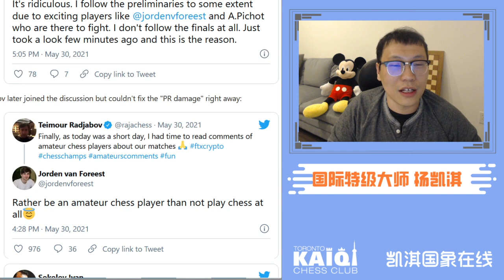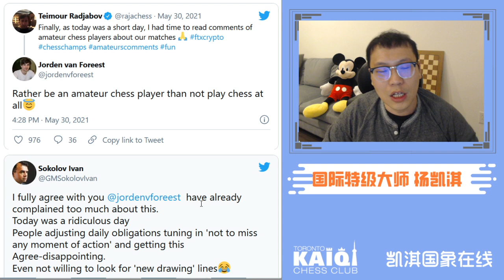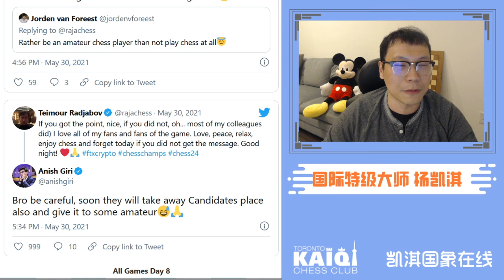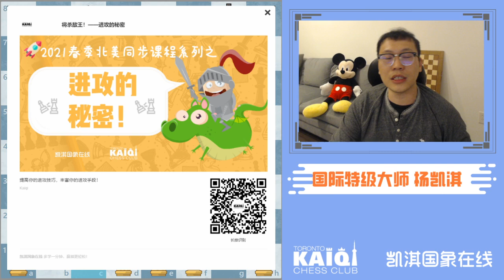这是一期非常无聊的视频... | GM Kaiqi Yang Chess Channel 凯淇国际象棋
这是一期非常无聊的视频...